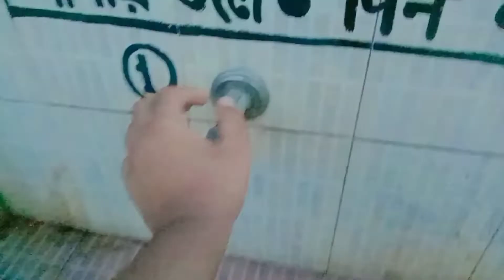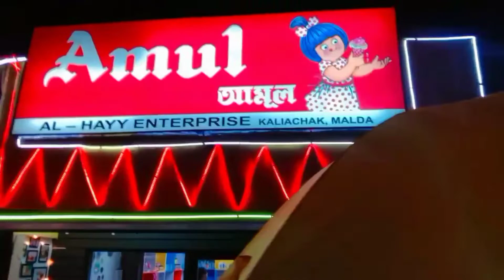Moto Vloging || Egg roll eating with railway station 😂 || Amul ice cream shop || @sahilvlogs78601 ❤️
Moto Vloging || Egg roll eating with railway station 😂 ||  Amul ice cream shop  || -- SAHIL VLOGS ❤️

So Heys, I Hope You Will Like This Video.

How to viral videos on YouTube in Hindi

How To Upload Your YouTube Videos
YouTube video Upload karne ke Sahi tarike Upload YouTube Videos
YouTube per video upload kaise kare laptop se
YouTube per video kaise upload Kare
YouTube tips
YouTube tricks
How To Upload YouTube Videos
YouTube per video kaise upload Kare 2022
How to viral my Vlogs
viral on YouTube Sahil vlogs
How to grow Sahil vlogs channel
How to viral my videos on YouTube